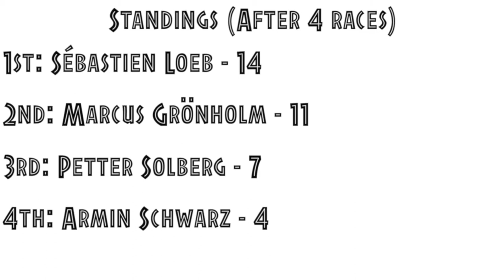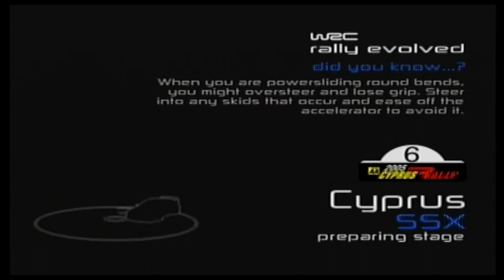WRC: Rally Evolved - RX Championship: Part 2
After a somewhat fraught first four races, Marcus Grönholm sits 2nd in the championship, just three points behind Sébastien Loeb with Sardinia next on the calendar.